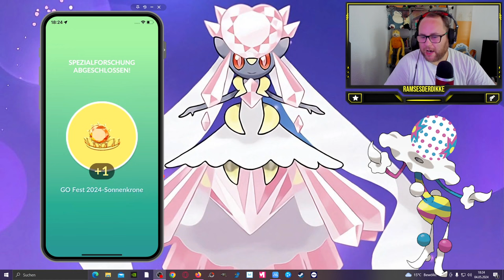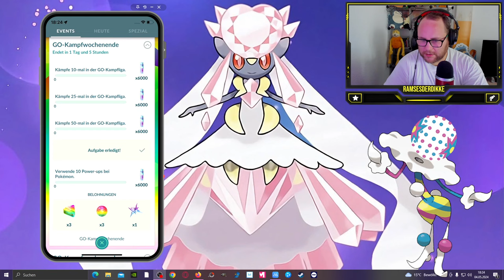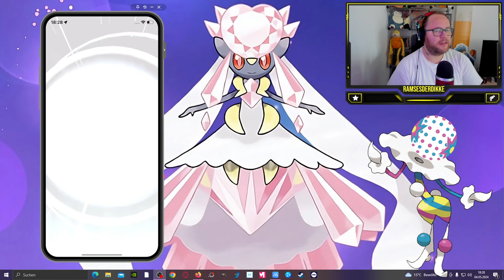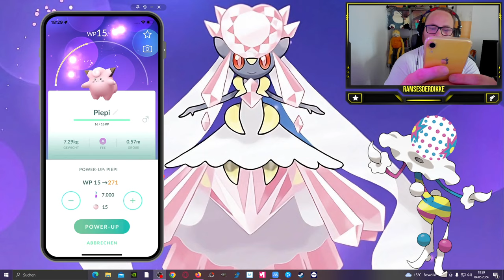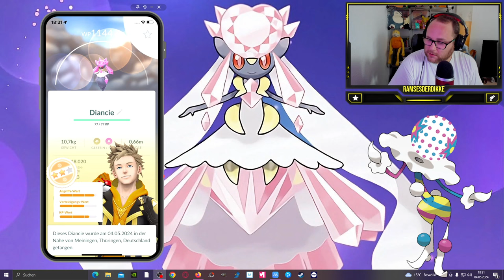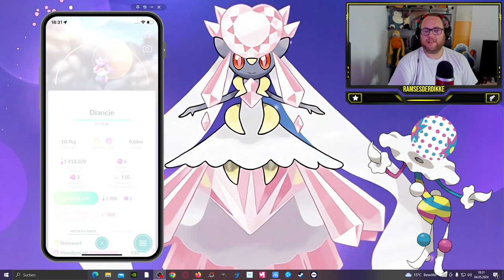Niantic SCHENKT ein kostenloses MEGA DIANCIE !!! | Pokémon GO Deutsch # 2978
GUMMA !!!